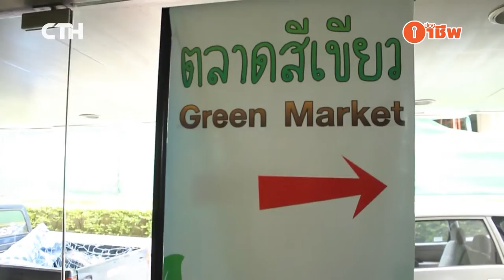NK1702_รายการนางกวักแก้จน_น้ำพริกEแอ๋ว